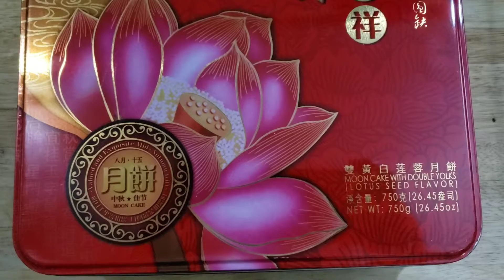Happy Mid-Autumn Festival Double Yolks Lotus Seed Flavor Mooncake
Double Yolks Lotus Seed Flavor Mooncake

Excellent quality at an affordable price.

Smooth texture, chewy, and full of flavor. But loaded in calories! Good thing this is eaten once a year.